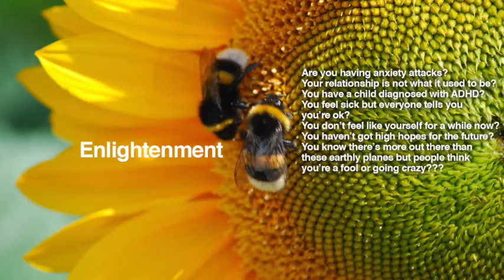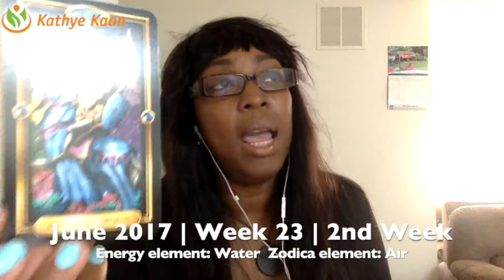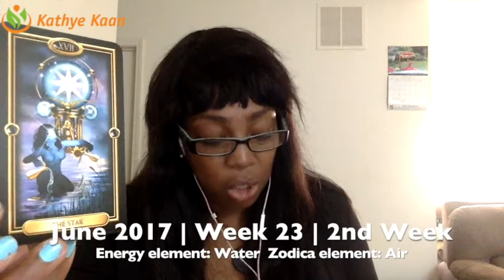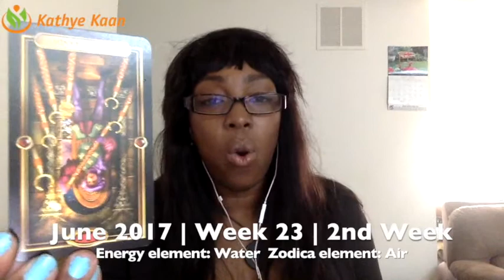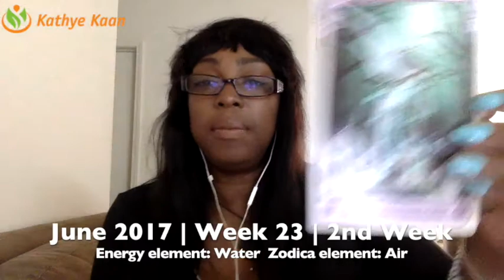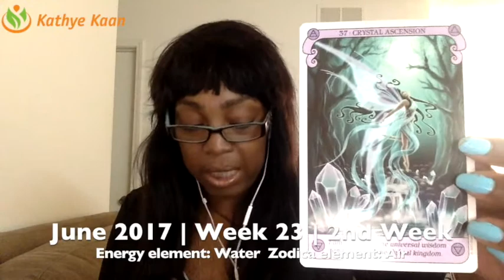Cancer Weekly Reading Tarot Psychic Horoscope | Week 23 | June 5 - 11